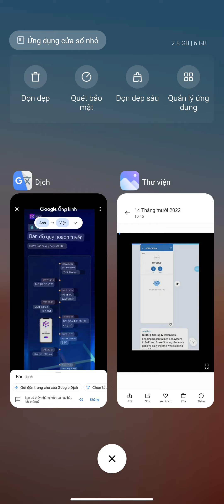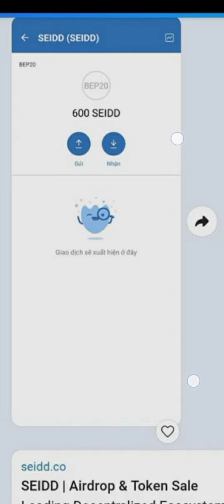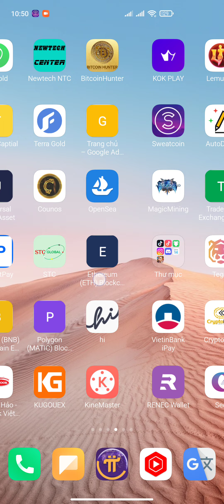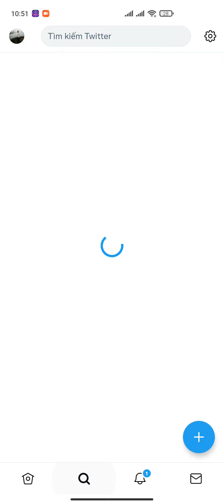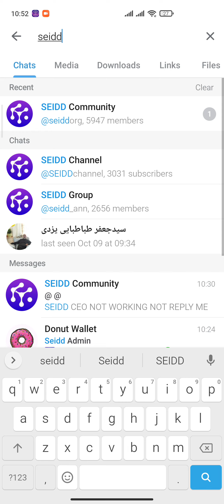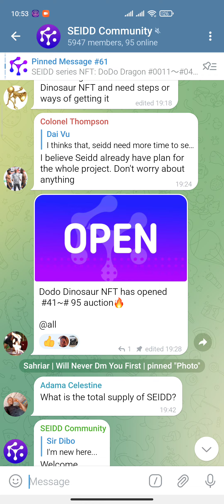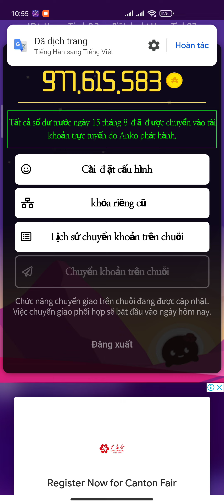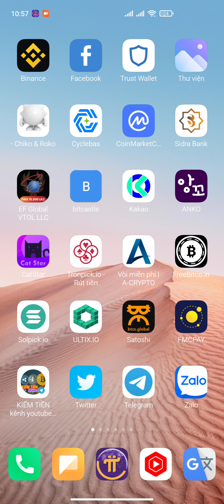SEIDD CẬP NHẬT KYC + NHỮNG ĐIỀU CẦN BIẾT VỀ DỰ ÁN SEIDD CHAIN CHO MỌI NGƯỜI NẮM | Kiếm Tiền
1 SEIDD ~ 2,7 USDT NGÀY 15 THÁNG 10 KYC + TI CHAIN MỞ SÀN TI EXCHANGES MUA BÁN

SEIDD NẠP USDT VÀO MUA SEIDD TOKEN VÀ RÚT USDT VỀ SÀN VỀ VÍ KÈO NGON KHÔNG THỂ BỎ QUA | Kiếm Tiền

SEIDD TIN VUI ĐỐT THÊM 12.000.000 TOKEN SIÊU HIẾM + RA SÀN SEIDD EXCHANGES + LOCKCHAIN | Kiếm Tiền

1. ĐÀO PI NETWORK: 1 PI~1000$
Mã mời: HungTinh1993
Link tải:

4. ĐÀO CORE: CORE~100$ Nhận ĐƯỢC BTC

5. ĐĂNG KÝ SÀN KUGOUEX KIẾM 20$ MỖI NGÀY

6. Đ.KÝ SÀN BINANCE: MUA BÁN TẤT CẢ COIN

7. WEB ĐÀO BITCOIN 0,00005207 BTC UY TÍN

9. ĐĂNG KÝ SÀN ASBAZAR: 1 ASB~0,5$

10. ĐĂNG KÝ SÀN LBANK BÁN BCL TOKEN

11. ĐÀO BONDEX ORIGIN: 1 BNDX~20$

12. ĐĂNG KÝ APP KBANK ~6$

15. ĐÀO STAR NETWORK: 1 STAR~0,2$

16. ĐÀO ABTC SÀN ATLANTIS: 1 ABTC~100$

17 ĐÀO BEE NETWORK: 1 BEE~0,6$

18. ĐÀO ALPHA NETWORK: 1 ALPHA~0,6$

20. ĐÀO CHEATMOON: 1 CHEATMOON~0,4$

21. ĐÀO COIN X: 1 COIN X~20$

24. ĐÀO HI DOLAR: 1 HI~1,6$

25. ĐÀO WEDEX: 1 DEX~0,9$

27. ĐÀO POLY SPORT TỔNG CUNG 1 TỶ